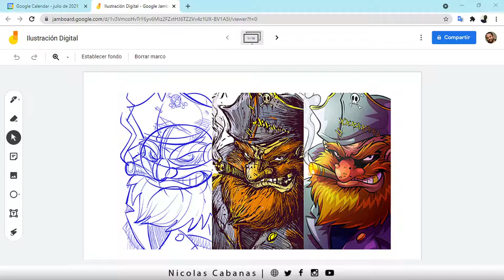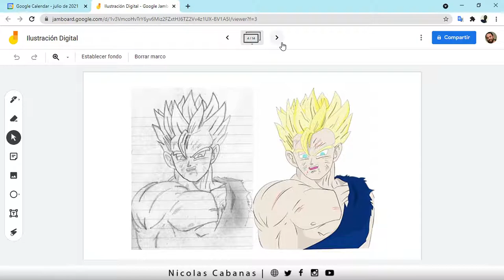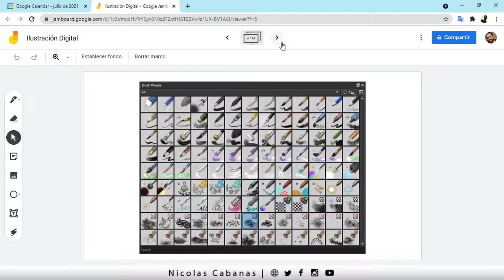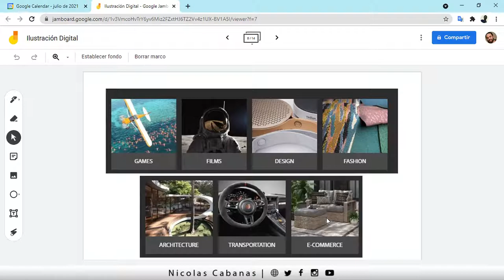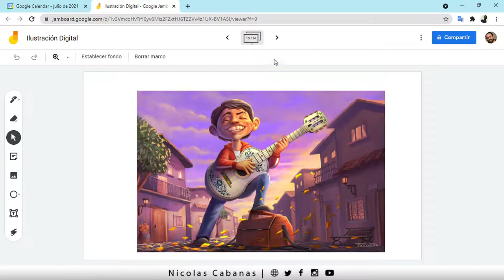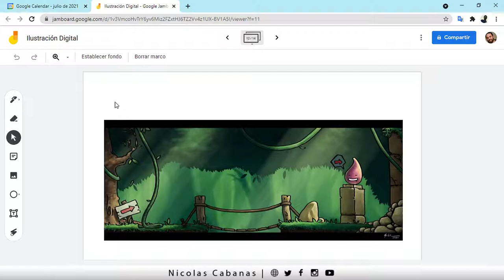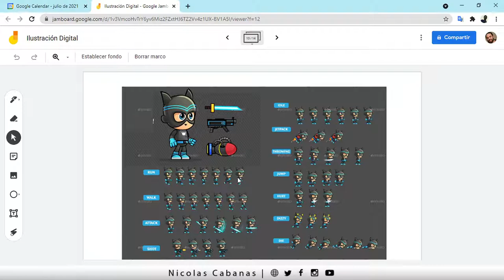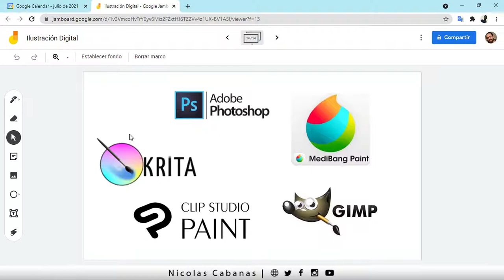¿Qué es y para qué sirve Krita? [Clase 1]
En esta clase entendemos algunas ideas sobre el dibujo digital, dónde se usa y la importancia que tiene.